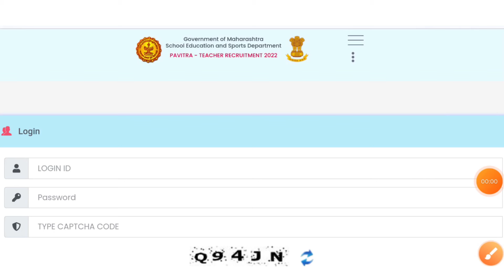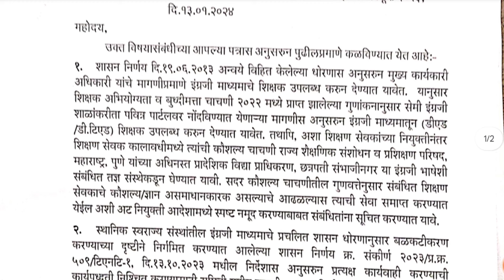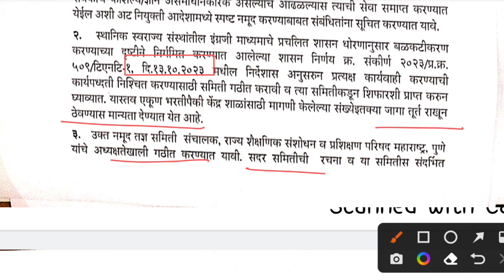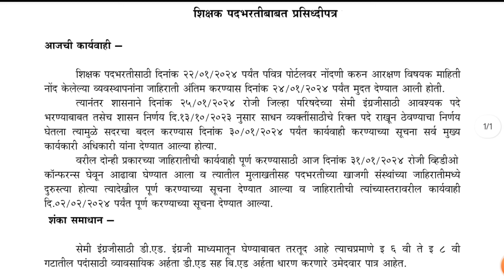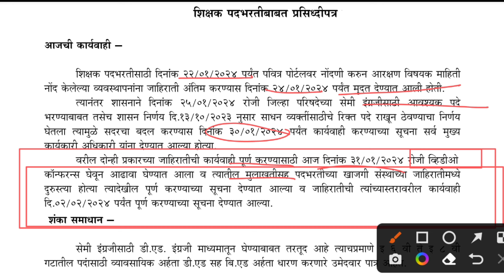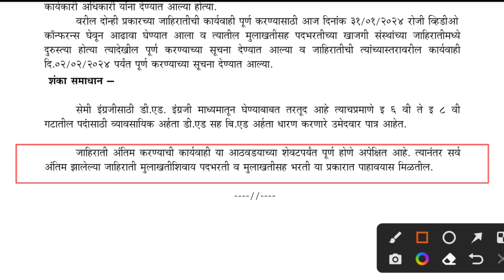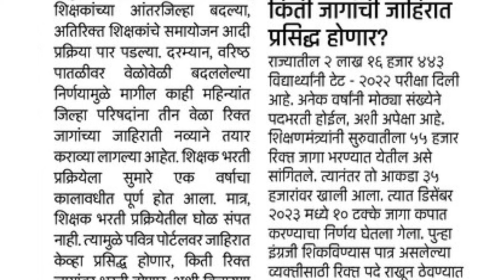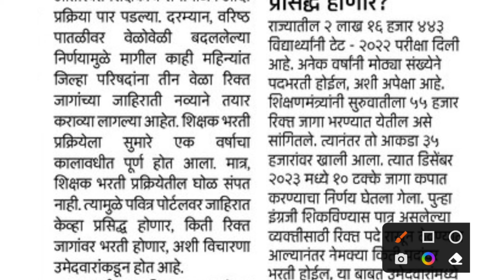पवित्र पोर्टलवर जाहिरात ?| Pavitra Portal Shikshak Bharati | Pavitra Portal Advertisement Update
tait Exam details,
Abhiyogyta Pariksha Update,
Abhiyogyta Pariksha Date,
अभियोग्यता परीक्षा तारीख,
2nd Tait Exam, Mission
2nd Tait Exam,
Tet Exam Update,
Pavitra portal,
Shikshak bharati,
पवित्र पोर्टल, शिक्षक भरती,
radiance update Pavitra Portal,
Teachers Recruitment Maharashtra,
Shikshk bharati new update,
shikshak bharati mahiti,
pavitra portal navin update,
शिक्षक भरती महाराष्ट्र,